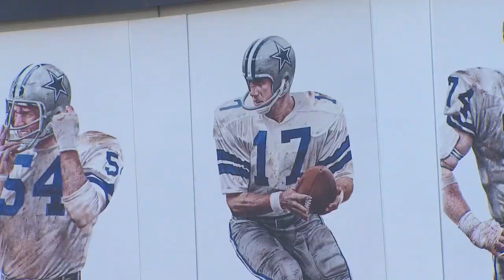Cowboys legends unveil Ring of Honor Walk in Frisco